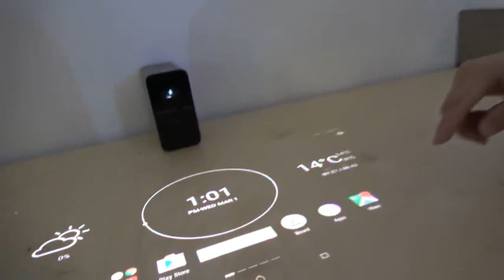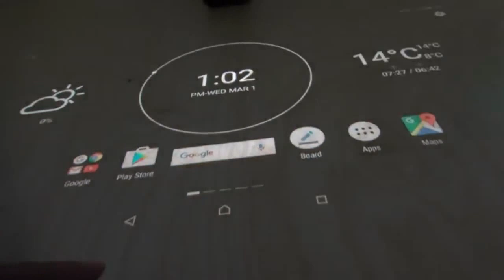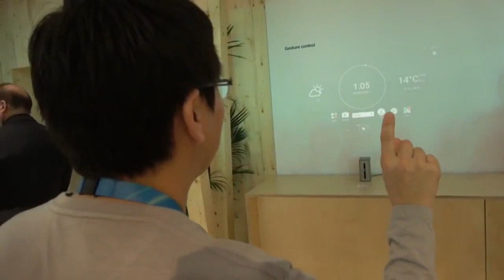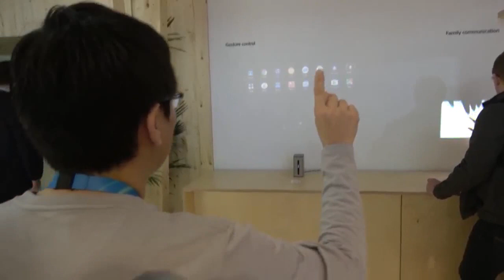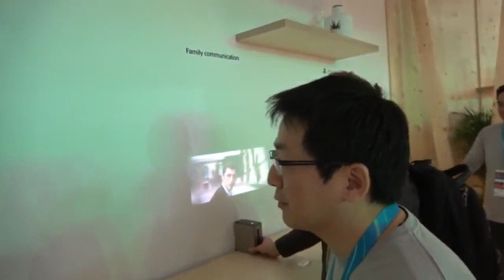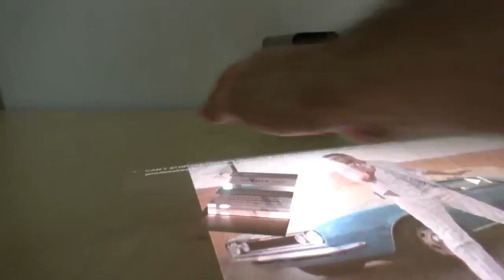Sony Xperia Touch, projector turns any table or wall into a 23 Android tablet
HELLO GAYS.
The Xperia Touch is an interactive projector that Sony's innovation division, the Future Lab, first previewed as an experimental concept at SXSW last year. Now Sony Mobile is gearing up to release the product to consumers from spring 2017.

Leave a commen
t below with your thoughts.

 the world with awesome top 10 lists and other amazing videos.